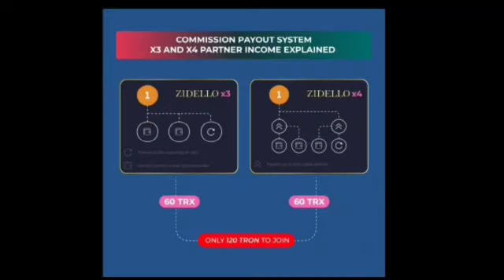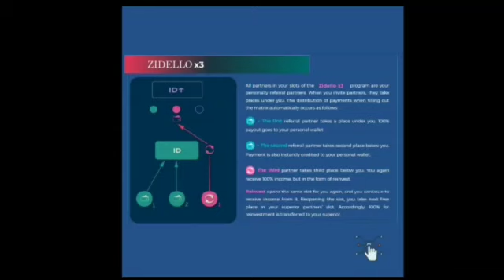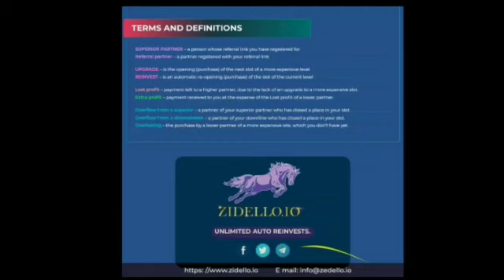ZIDELLO- TRON - COMING SOON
Video from freshpack65